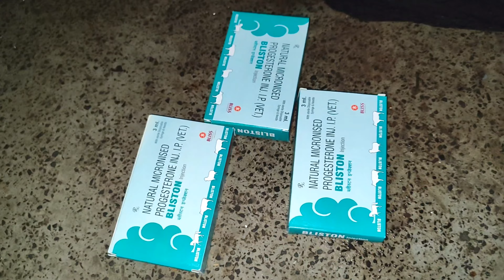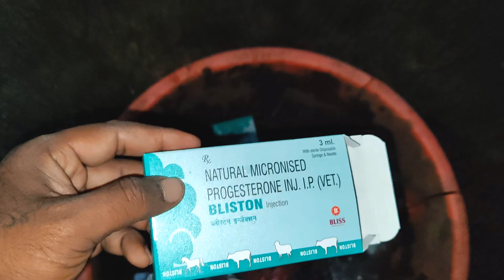या सगळ्या कालवडी उद्या घोडेगांव मार्केट मध्ये विक्रीसाठी उपलब्ध रहातील.संपर्क:-अनिलशेठ वैरागर.👑🐄❤️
प्युअर HF टॉप क्वालिटीच्या तीन चार महीन्याच्या गाभण व लागवडीच्या मापच्या लगेच हिटवर असलेल्या आदत दोन दात कालवडी मिळतील.👑🐄❤️✨
आकाशशेठ वैरागर.मो.9075584565.
दत्तराज पाठे.मो.8698101936.
प्रशांतशेठ वैरागर.मो.8856882301.
गायकवाड मामा.मो.8329748655.
अधिक माहितीसाठी वर दिलेल्या कोनत्याही नंबरवरती कॉल करा.
पत्ता:-मु.पोस्ट.घोडेगाव.ता.नेवासा.जि.अहमदनगर.